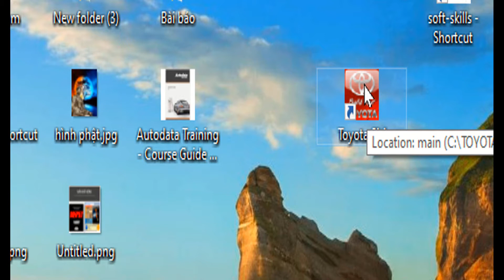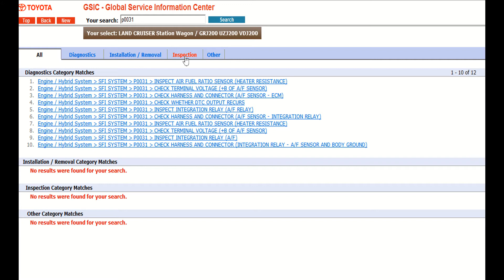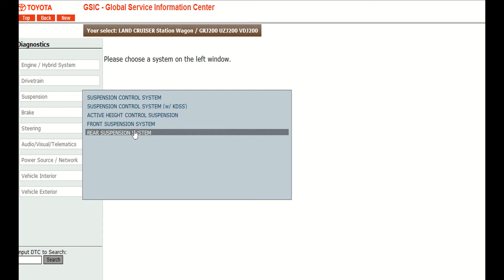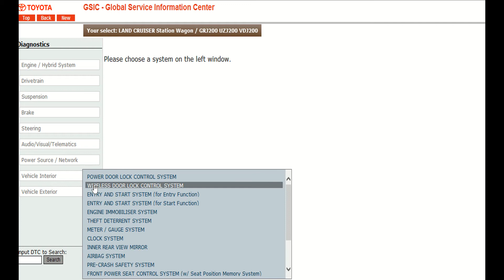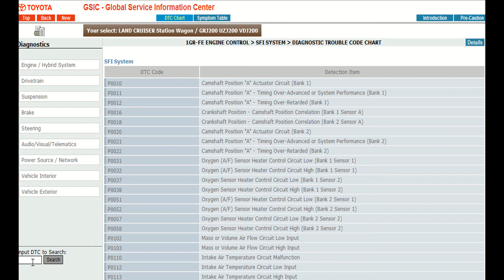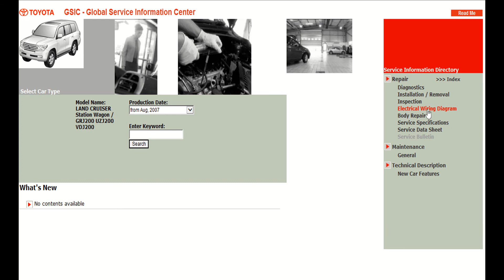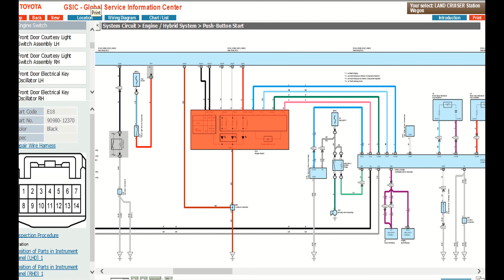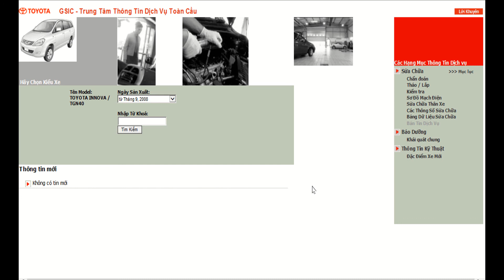Hướng dẫn phần mềm Toyota SM | Automotive Repair Viet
Video hướng dẫn sử dụng phần mềm Toyota SM
Link tải:
Ngoài ra các bạn vào trang web: axeoto.com để tải phần mềm TIS2016
Nếu các bạn thấy có ích cho bản thân thì hãy cho video 1like và đăng kí để nhận thông tin video mới...

00:00 giới thiệu
02:00 giới thiệu các mục: repair, maintenance, technical
5:25 Repair--diagnostics
17:42 Install-removal
20:18 Inspection
21:46 EWD
24:14 Print - Cách in ra PDF
25:31 Body Repair
26:40 Service Specification
29:34 Thông tin cài đặt phần mềm